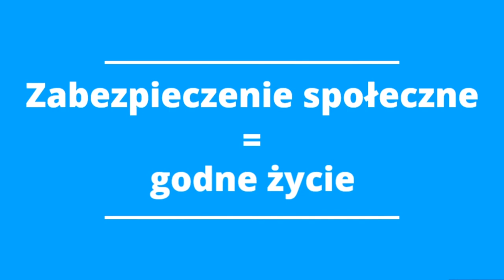Social Security, what is that?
Marta Paweł , ATD Fourth World Poland